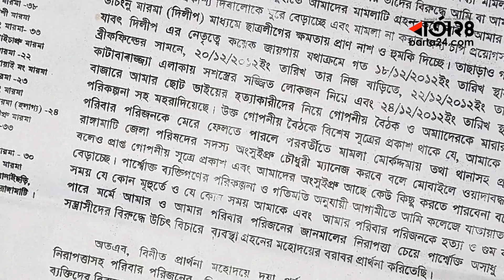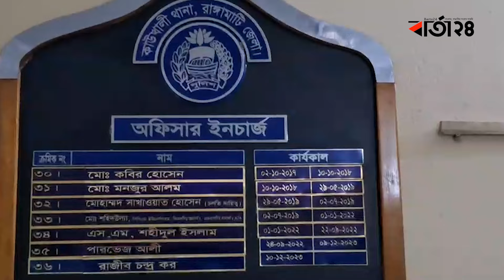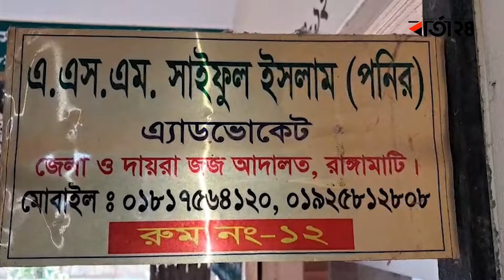১৪ বছরেও বিএনপির নেতাকর্মী হত্যার বিচার পায়নি পাহাড়ের পরিবারগুলো | BNP | Barta24